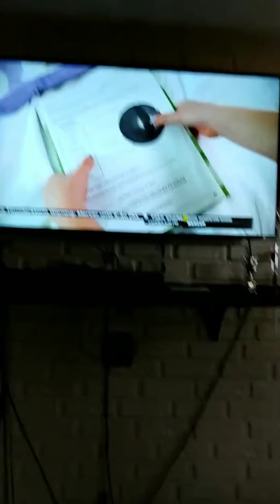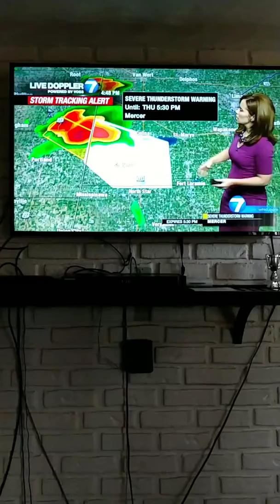Storm Center 7 Weather Alert